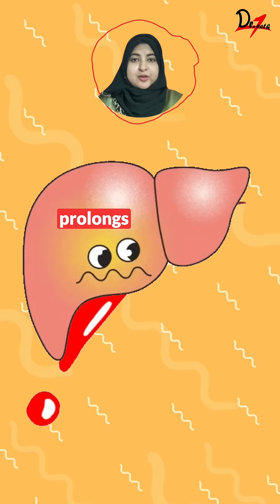Must-Know Warfarin Drug Interactions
Are you preparing for the INBDE, DHA, or ADAT exams? Master Warfarin drug interactions in under a minute! Learn how combining Warfarin with acetaminophen, antifungals, or other common medications can impact your INR, increasing bleeding or clotting risks. Essential knowledge for dental and medical students!

👉 Join my exclusive Telegram group for more INBDE, DHA, and ADAT tips—link in comments.

INBDE